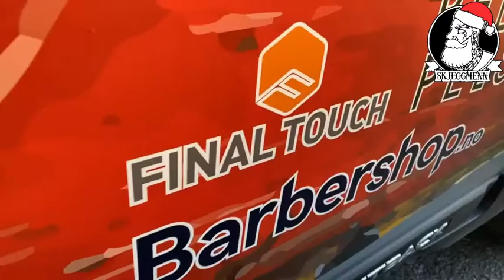Nissetour 2021 (Leker til Barn på sykehus i Norge)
Her er litt av prosjektet vi snakker om i Skjeggmenn Podcast der vi samlet inn 224.000 kr for å kjøpe og levere leker til barn på sykehus i Norges land🎅🏼

Fra @skjeggnissene:
DETTE ER VANVITTIG😍
Tidenes bil fra Subaru Norge  som har sponset denne Subaru Outback til prosjektet vårt👏🏻
Og «overraskelsen» fra Final Touch AS 😮

NÅ er vi klare for Nissetour 2021
Del gjerne😍
Følg @skjeggnissene på Instagram å få med dere reisen vår🎅🏼🎅🏼🎅🏼